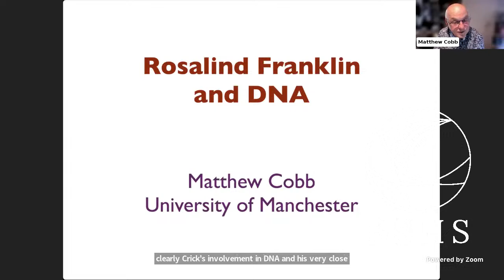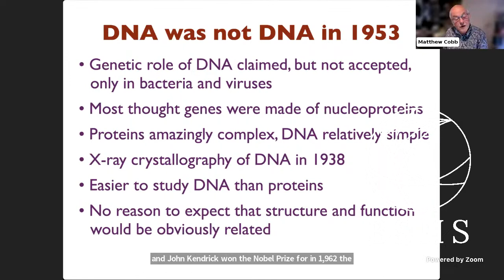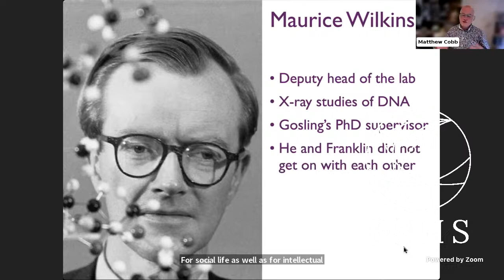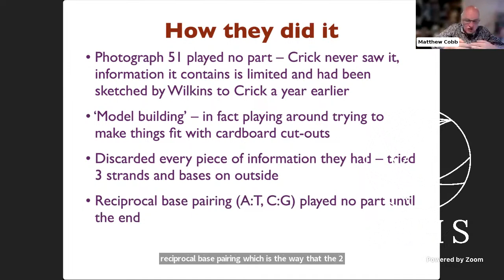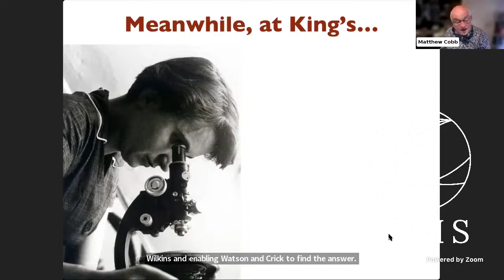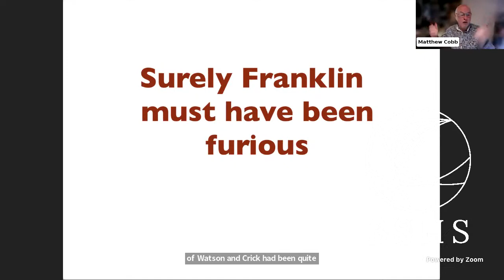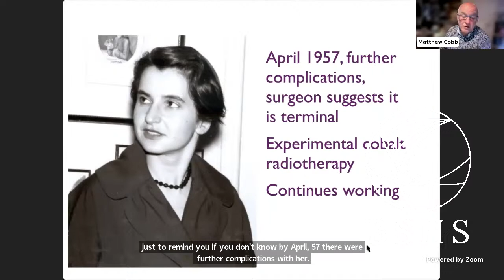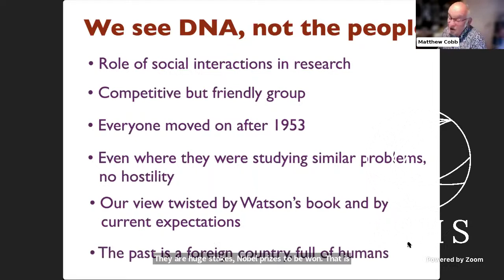BSHSDigiFest23 From Rosalind Franklin and the double helix to Dorothy Hodgkin's Nobel Prize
Welcome to our BSHS Digital Festival 2023! Enjoy many of our live sessions on YouTube. If you want to ask questions and get in touch in discussions, you can join us on Zoom for free

### SPEAKERS: Matthew Cobb, Georgina Ferry

Matthew Cobb will describe recent archival discoveries about Franklin’s role in the discovery of the structure of DNA, followed by an exploration of issues from this story and from the life and work of another X-ray crystallographer, Dorothy Hodgkin, by Georgina Ferry. There will then be time for an audience Q&A.